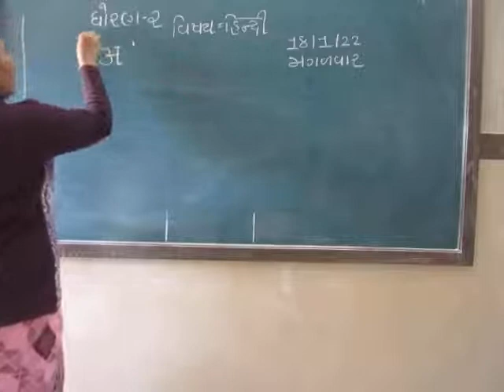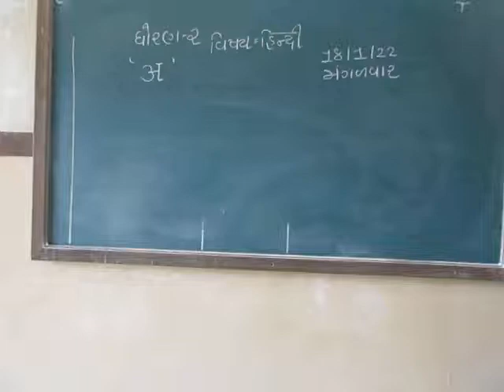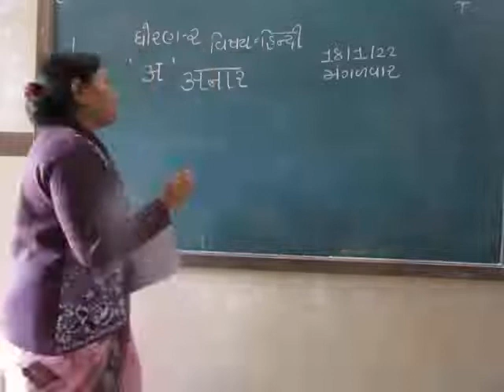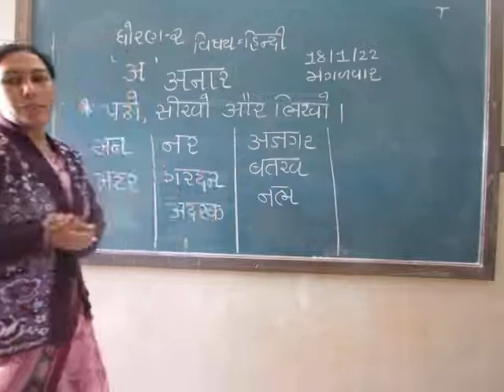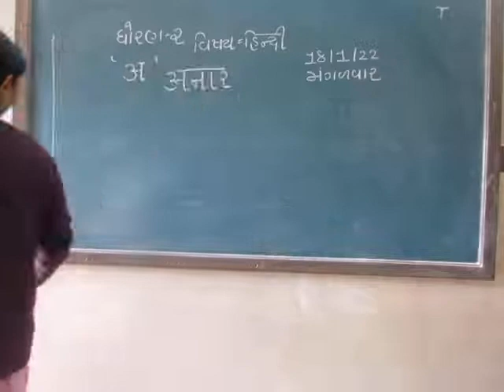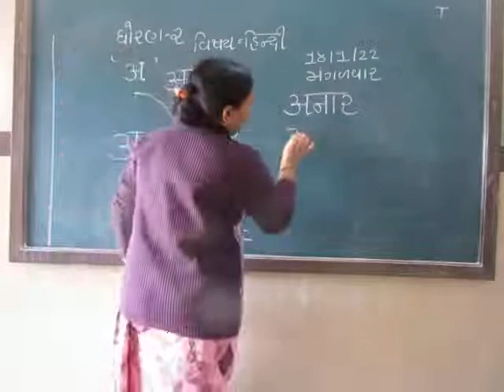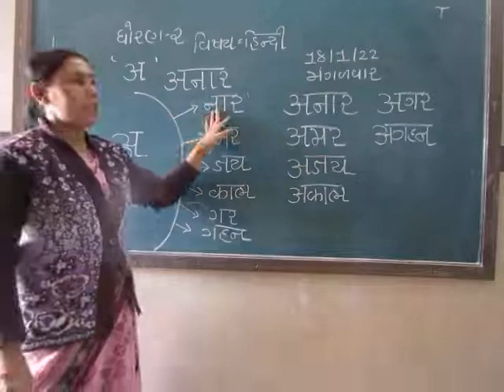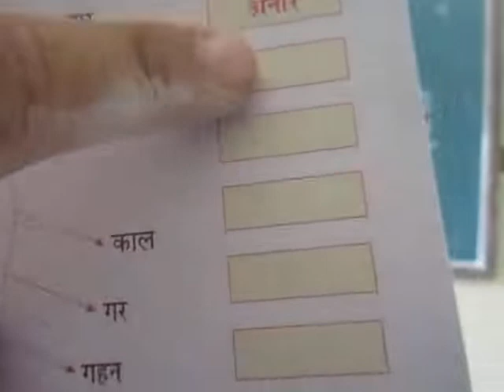STD 2 HINDI 19 1 2022